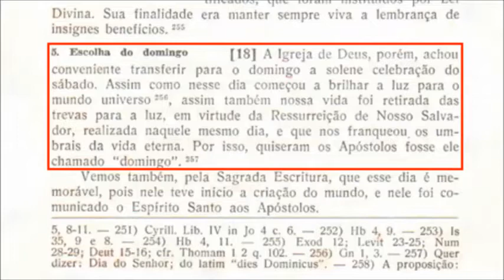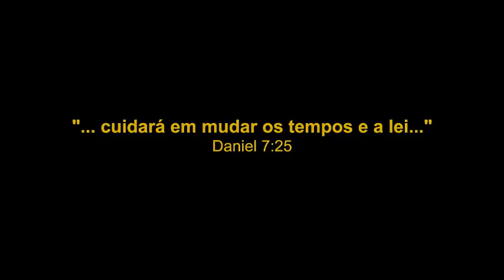Quem mudou o dia de descanso do Sábado para o domingo?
Uma das teorias mais usadas para justificar a mudança do sábado para o domingo é a de que o sábado foi abolido na cruz e o domingo instituído em seu lugar através da ressurreição de Cristo. Por mais popular que seja, esta teoria carece de fundamentação bíblica e de comprovação histórica. O texto de João 20:19, normalmente usado para apoiar a teoria, simplesmente declara que os discípulos estavam reunidos, com “as portas da casa” trancadas, por “medo dos judeus”, sem qualquer alusão ao domingo como um novo dia de guarda. Além disso, a primeira evidência histórica concreta sobre a existência de cristãos observadores do domingo é encontrada somente na metade do segundo século de nossa era.

A tese doutoral de Samuele Bacchiocchi, intitulada From Sabbath to Sunday: A Historical Investigation of the Rise of Sunday Observance in Early Christianity (Roma: Pontifical Gregorian University Press, 1977), demonstra “que a adoção do domingo em lugar do sábado não ocorreu na primitiva Igreja de Jerusalém, por virtude de autoridade apostólica, mas aproximadamente um século depois na Igreja de Roma”.

Sob a influência cultural paganizadora do Império Romano, o cristianismo dos primeiros séculos acabou absorvendo vários elementos de origem pagã, dentre os quais se destaca o culto ao Sol de origem persa (mitraísmo). Os mitraístas romanos veneravam o Sol Invictus cada domingo e celebravam anualmente o seu nascimento no dia de 25 de dezembro. Tentando harmonizar alegoricamente o Sol Invictus com o “sol da justiça” do cristianismo (Malaquias 4:2; João 8:12), muitos cristãos começaram a adorar a Cristo no domingo como “dia do Sol” (Sunday em inglês e Sonntag em alemão), com o duplo propósito de se distanciarem do judaísmo perseguido pelos romanos e de se tornarem mais aceitos dentro do próprio Império Romano.

Mas o que parecia inicialmente apenas um sincretismo religioso começou a assumir um caráter institucional. A 7 de março de 321 d.C., o imperador Constantino, um devoto adorador de Mitra, decretou “que todos os juízes, e todos os habitantes da cidade, e todos os mercadores e artifíces descansem no venerável dia do Sol”. Esse decreto foi seguido por várias medidas eclesiásticas para legalizar a observância do domingo como dia de guarda para os cristãos. O próprio Catecismo Romano, 2.ed. (Petrópolis, RJ: Vozes, 1962), p. 376, reconhece a atuação da Igreja Católica nesse processo, ao declarar: “A Igreja de Deus, porém, achou conveniente transferir para o domingo a solene celebração do sábado.”
Por mais atraentes e populares que sejam algumas teorias sobre a origem da observância do domingo, não podemos impor ao texto bíblico interpretações artificiais e desenvolvimentos históricos que só ocorreram após o período bíblico. Para sermos honestos com a Palavra de Deus, precisamos permitir que ela mesma nos diga qual o verdadeiro dia de guarda do cristão (ver Gálatas 1:8; Apocalipse 22:18 e 19).

Mas ainda havia muitos cristãos fieis, que não se submetiam à apostasia reinante. Guardavam o sábado e rejeitavam a observância do dia do Sol. Diante disto, em 364 d.C., o Concílio de Laodicéia resolveu promulgar o seguinte edito:  “Os cristãos não devem descansar no sábado, mas sim trabalhar neste dia; porém, ao domingo honrar de maneira especial, como cristãos. Se, entretanto, forem encontrados descansando no sábado, sejam então excomungados (amaldiçoados) por CRISTO.”

DEUS disse: “Lembra-te de santificar o dia de sábado” (Êxodo c.20 v.8). Mas os homens disseram: “Não! Não façais isto! Guarda o domingo, o primeiro dia da semana!” Os protestantes herdaram a observância do domingo inadvertidamente da igreja romana, e esta a herdou do paganismo.
Mas, que disse CRISTO do valor da tradição substituindo os mandamentos de DEUS? “Por que transgredis vós também o mandamento de DEUS pela vossa tradição…? Mas em vão me adoram, ensinando doutrinas que são preceitos dos homens” (Mateus c.15 v.3 a 9). CRISTO disse que “nem um jota ou um til se omitirá da lei, sem que tudo seja cumprido”. Reafirmando o dever de cumprirmos, sem a menor omissão, todos os mandamentos da lei, o Salvador acrescentou: “Qualquer, pois, que violar um destes mais pequenos mandamentos, e assim ensinar aos homens, será chamado o menor no reino dos céus; aquele, porém, que os cumprir e ensinar será chamado grande no reino dos céus” (Mateus c.5 v.18-19).